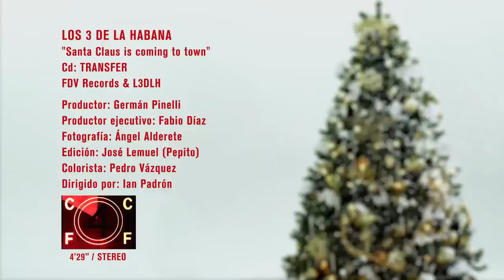Santa Claus Is Coming To Town:Subtitulado by Los 3 de La Habana ( CD TRANSFER )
Video clip: Santa is coming: CD TRANSFER de Los 3 de La Habana.